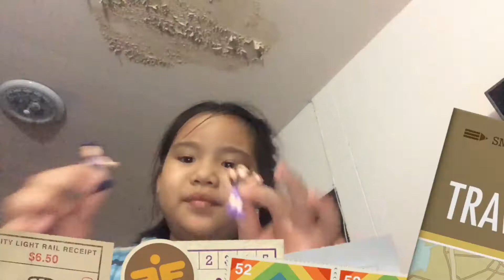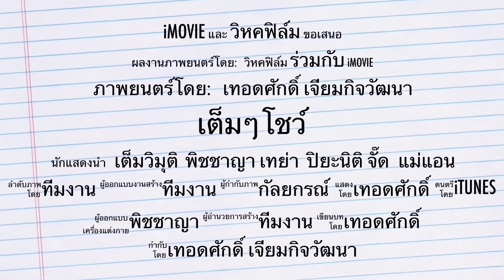เต็มเต็มโชว์ | รีวิวเลโก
คลิปนี้น้องเต็มตั้งกล้องเอง ถ่ายเองตัดต่อเองค่ะ ส่วนเสียงเบาไปนิดนึงเพราะพูดเบาๆกลัวคุณแม่ตื่นค่ะคุณแม่ไม่สบายนอนอยู่ค่ะ ^^